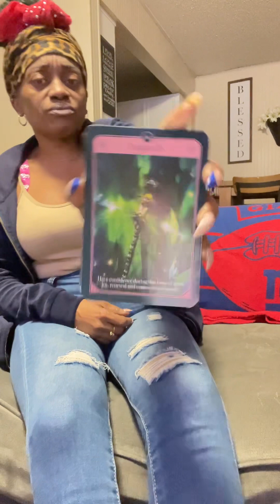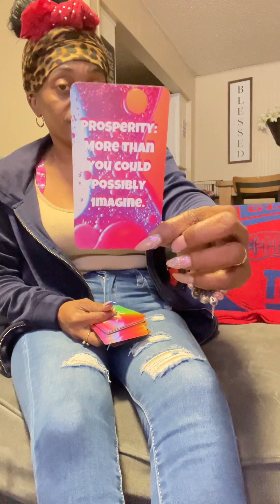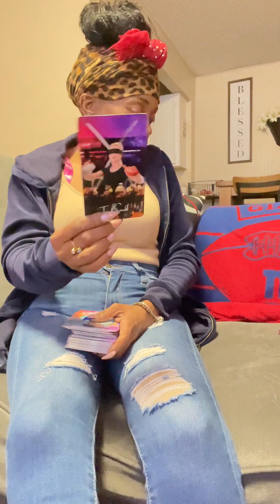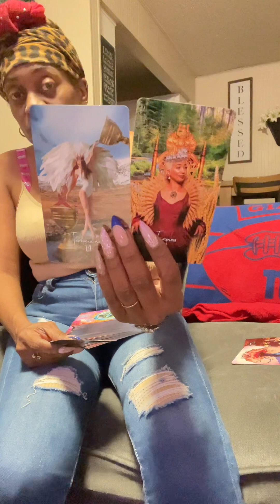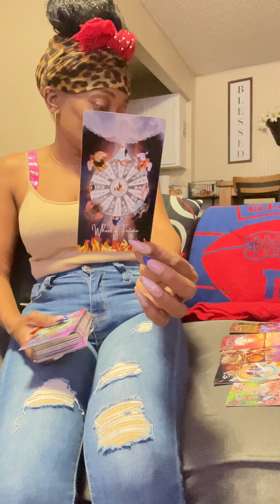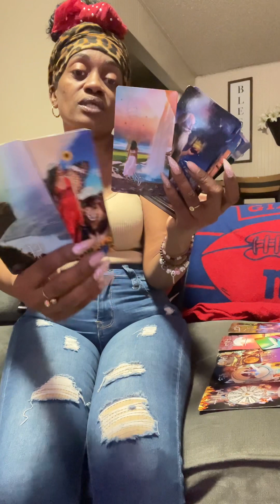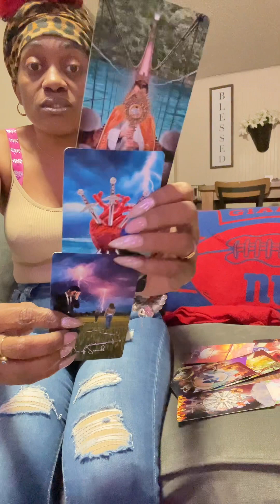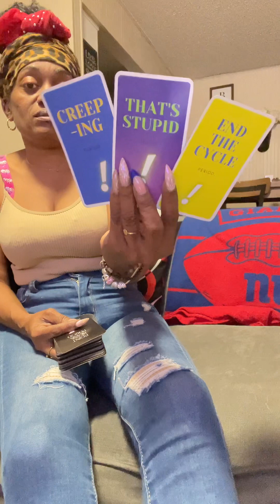🧿After Going With Flow☹️Weathering A Storm🌪️Patience Needed⚖️Jdgmnt/Class Action📄Contract✍️😱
Making Themselves Known😤